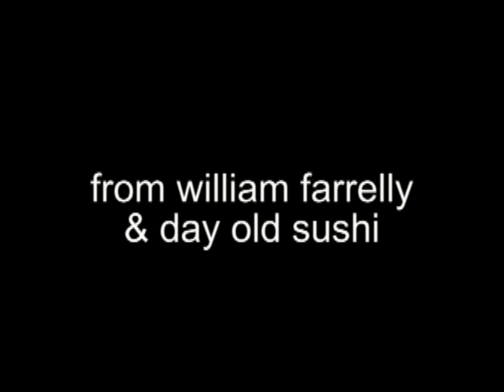The Years Final Trailer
My third and final trailer for "The Years" the documentary that I've been promising but didnt have all the footage I needed till a few months ago. This beast WILL be done by the end of 2010.

The song is "oO0OoO0Oo" by Oberhofer.